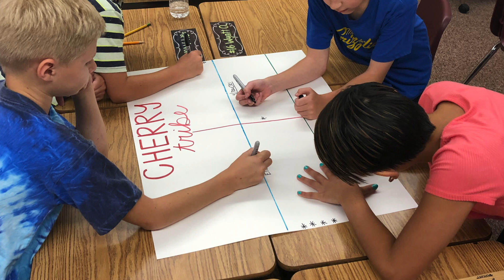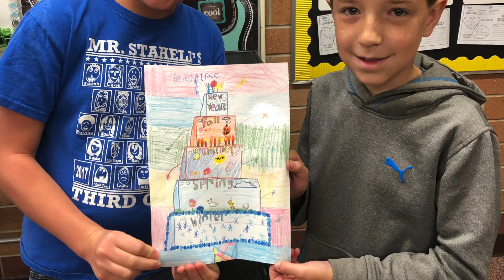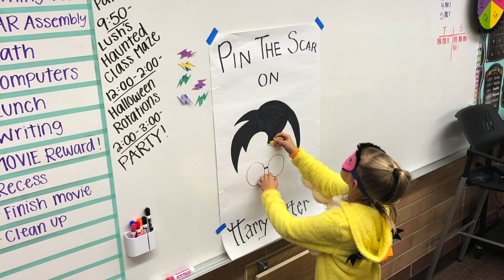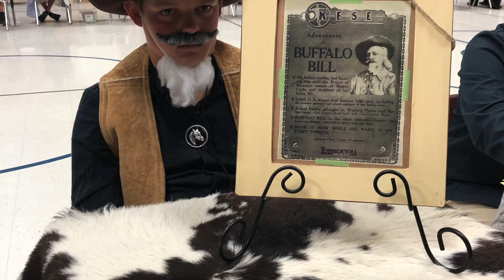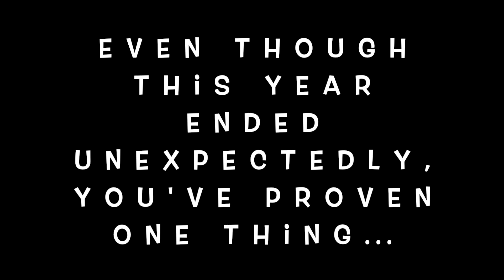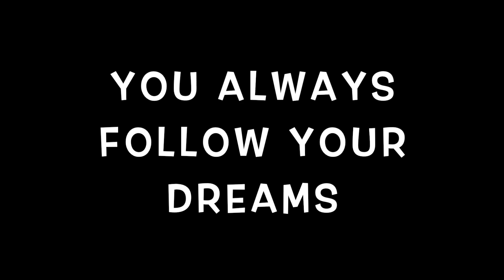2019 20 School Year Slideshow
This video is about all the fun memories we have had in 5th grade this year!